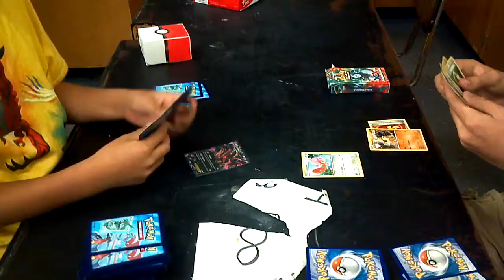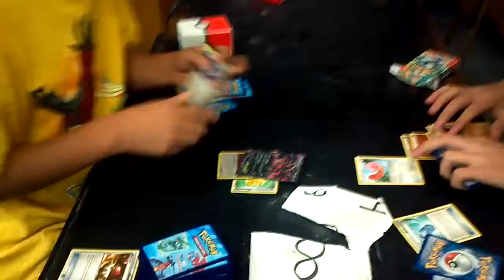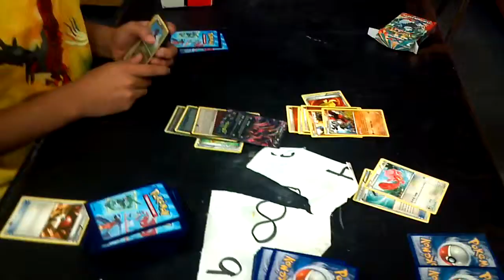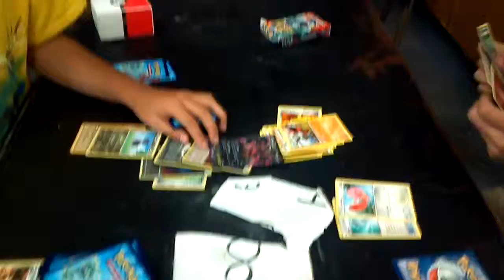Pokemon tcg battle at the pokemon club: Im back!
Oh and sorry for not posting videos for a long time i didnt have time to make videos.